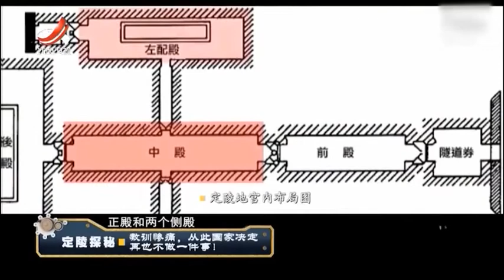考古队第一次进入帝陵，第一次打开了皇帝棺椁，也是唯一的一次